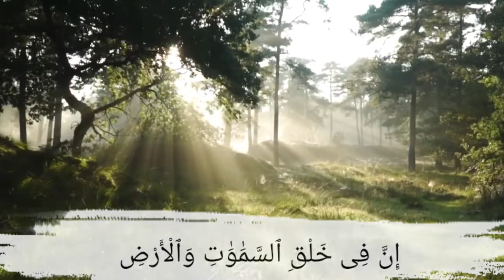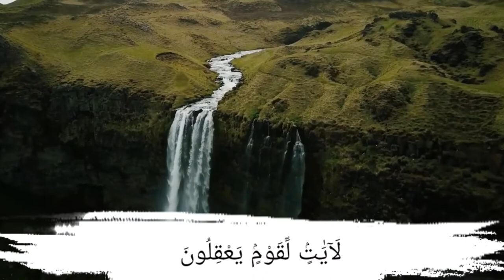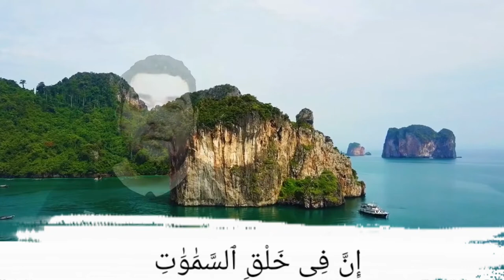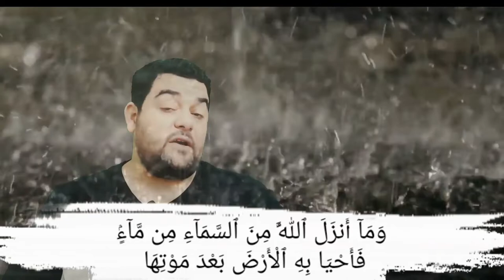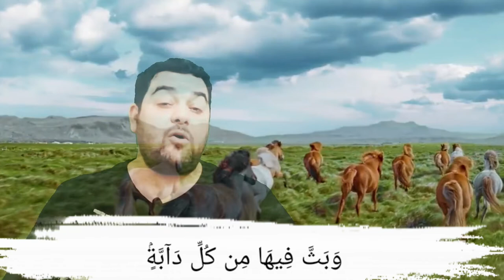تفسير سورة البقرة ١٦٤: إن في خلق السماوات والأرض واختلاف الليل والنهار والفلك التي تجري في البحر ..